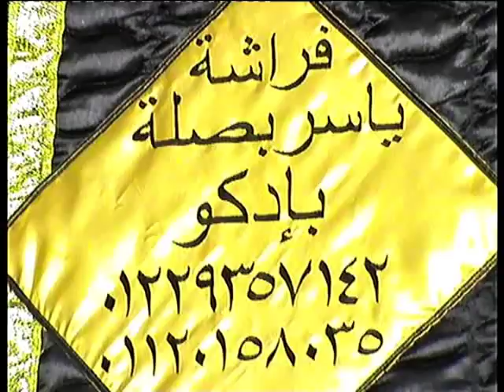HD ما شاء الله | هكذا يتلى القران | ادكوا - بحيرة | عبدالناصر حرك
ادكوا - بحيرة - سورة الكهف

01.Surah Al-Fatihah
02.Surah Al-Baqarah
03.Surah Al-imran
04.Surah An-Nisa
05.Surah Al-Ma'idah
06.Surah Al- An'am
07.Surah Al- A`raf
08.Surah Al-Anfal
09.Surah At-Tawbah
10.Surah Yunus
11.Surah Hud
12.Surah Yusuf
13.Surah Ar-Ra`d
14.Surah Ibrahim
15.Surah Al-Hijr
16.Surah An-Nahl
17.Surah Al-'Isra
18.Surah Al-Kahf
19.Surah Maryam
20.Surah Taha
21.Surah Al-'Anbya'
22.Surah Al-Haj
23.Surah Al-Mu'minun
24.Surah An-Nur
25.Surah Al-Furqan
26.Surah Ash-Shu`ara
27.Surah An-Naml
28.Surah Al-Qasas
29.Surah Al-`Ankabut
30.Surah Ar-Rum
31.Surah Luqman
32.Surah As-Sajdah
33.Surah Al-'Ahzab
34.Surah Saba'
35.Surah Fatir
36.Surah Ya-Sin
37.Surah As-Saffat
38.Surah Sad
39.Surah Az-Zumar
40.Surah Ghafir
41.Surah Fussilat
42.Surah Ash-Shuraa
43.Surah Az-Zukhruf
44.Surah Ad-Dukhan
45.Surah Al-Jathiyah
46.Surah Al-'Ahqaf
47.Surah Muhammad
48.Surah Al-Fath
49.Surah Al-Hujurat
50.Surah Qaf
51.Surah Adh-Dhariyat
52.Surah At-Tur
53.Surah An-Najm
54.Surah Al-Qamar
55.Surah Ar-Rahman
56.Surah Al-Waqi`ah
57.Surah Al-Hadid
58.Surah Al-Mujadila
59.Surah Al-Hashr
60.Surah Al-Mumtahanah
61.Surah As-Saf
62.Surah Al-Jumu`ah
63.Surah Al-Munafiqun
64.Surah At-Taghabun
65.Surah At-Talaq
66.Surah At-Tahrim
67.Surah Al-Mulk
68.Surah Al-Qalam
69.Surah Al-Haqqah
70.Surah Al-Ma`arij
71.Surah Nuh
72.Surah Al-Jinn
73.Surah Al-Muzzammil
74 Surah Al-Muddaththir
75.Surah Al-Qiyamah
76.Surah Al-'Insan
77.Surah Al-Mursalat
78.Surah An-Naba'
79.Surah An-Nazi'aat
80.Surah Abasa
81.Surah At-Takwir
82.Surah Al-Infitaar
83.Surah Al-Mutaffifin
84.Surah Al-Inshiqaq
85.Surah Al-Burooj
86.Surah At-Tariq
87.Surah Al-A'la
88.Surah Al-Ghaashiyah
89.Surah Al-Fajr
90.Surah Al-Balad
91.Surah Ash-Shams
92.Surah Al-Lail
93.Surah Ad-Duha
94.Surah Ash-Sharh
95.Surah At-Tin
96.Surah Al-Alaq
97.Surah Al-Qadr
98.Surah Al-Baiyyinah
99.Surah Az-Zalzalah
100.Surah Al-Aadiyaat
101.Surah Al-Qari'ah
102.Surah At-Takaathur
103.Surah Al-Asr
104.Surah Al-Humazah
105.Surah Al-Feel
106.Surah Quraish
107.Surah Al-Maa'oon
108.Surah Al-Kauthar
109.Surah Al-Kaafiroon
110.Surah An-Nasr
111.Surah Al-Masad
112.Surah Al-Ikhlaas
113.Surah Al-Falaq
114.Surah An-Naas

1 الفاتحة

2 البقرة

3 آل عمران

4 النساء

5 المائدة

6 الأنعام

7 الأعراف

8 الأنفال

9 التوبة

10 يونس

11 هود

12 يوسف

13 الرعد

14 إبراهيم

15 الحجر

16 النحل

17 الإسراء

18 الكهف

19 مريم

20 طه

21 الأنبياء

22 الحج

23 المؤمنون

24 النور

25 الفرقان

26 الشعراء

27 النمل

28 القصص

29 العنكبوت

30 الروم

31 لقمان

32 السجدة

33 الأحزاب

34 سبأ

35 فاطر

36 يس

37 الصافات

38 ص

39 الزمر

40 غافر

41 فصلت

42 الشورى

43 الزخرف

44 الدخان

45 الجاثية

46 الأحقاف

46 الأحقاف

47 محمد

48 الفتح

49 الحجرات

50 ق

51 الذاريات

52 الطور

53 النجم

54 القمر

55 الرحمن

56 الواقعة

57 الحديد

58 المجادلة

59 الحشر

60 الممتحنة

61 الصف

62 الجمعة

63 المنافقون

64 التغابن

65 الطلاق

66 التحريم

67 الملك

68 القلم

69 الحاقة

70 المعارج

71 نوح

72 الجن

73 المزّمِّل

74 المدّثر

75 القيامة

76 الإنسان

77 المرسلات

78 النبأ

79 النازعات

80 عبس

81 التكوير

82 الإنفطار

83 المطففين

84 الانشقاق

85 البروج

86 الطارق

87 الأعلى

88 الغاشية

89 الفجر

90 البلد

91 الشمس

92 الليل

93 الضحى

94 الشرح

95 التين

96 العلق

97 القدر

98 البينة

99 الزلزلة

100 العاديات

101 القارعة

102 التكاثر

103 العصر

104 الهُمَزَة

105 الفيل

106 قريش

107 الماعون

108 الكوثر

109 الكافرون

110 النصر

111 المسد

112 الإخلاص

113 الفلق

114 الناس